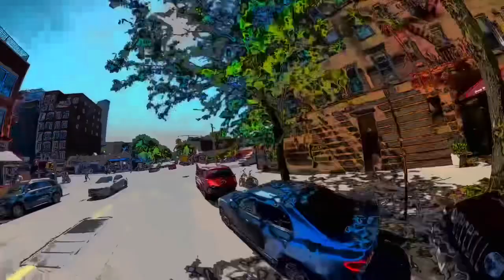Edge of the Edge - Panda Bear & Sonic Boom